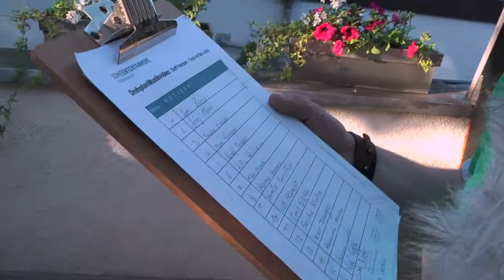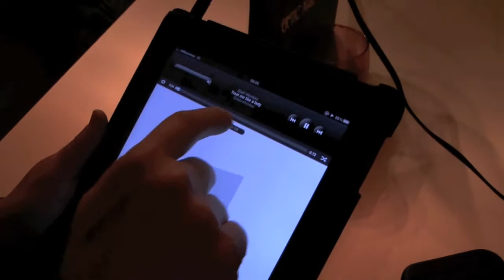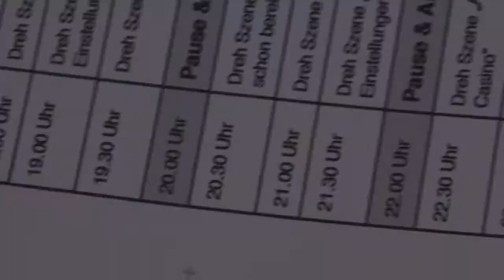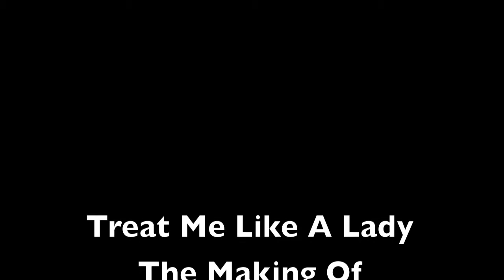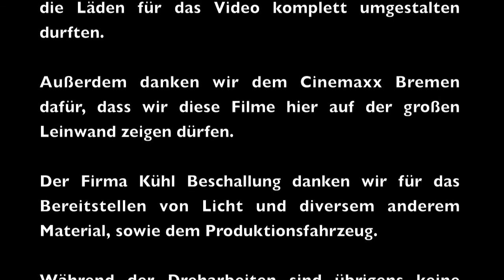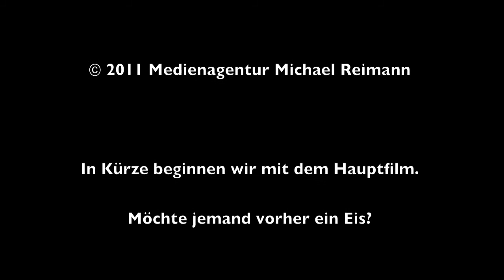The Making Of "Treat Me Like A Lady"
Am 22. und 23. Mai 2011 wurde in Bremen von der Sängerin Steff Heinken und dem Team von SOMEentertainment, Dust and Scratches sowie der Medienagentur Michael Reimann ein Musikvideo zu dem Song "Treat Me Like A Lady" gedreht. Hier sehen Sie das Making Of dazu.
Viel Spaß